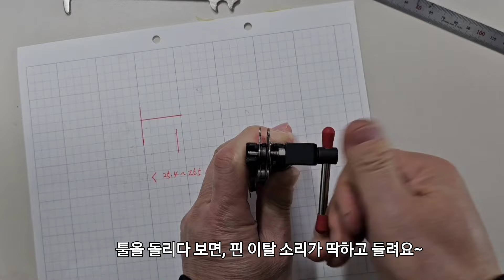자전거 체인 교체시기? 체인측정방법, 체인구조?